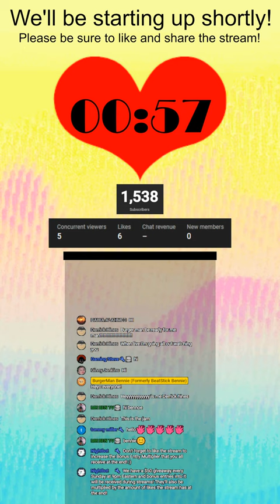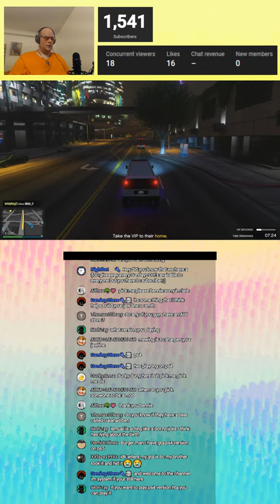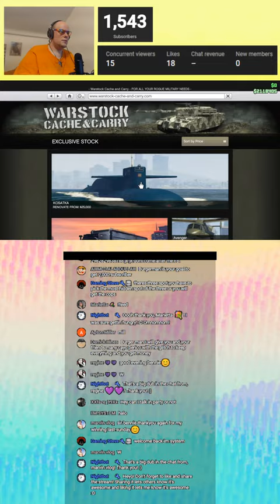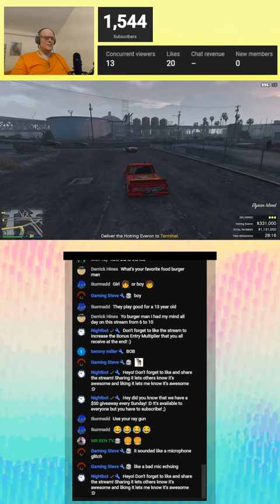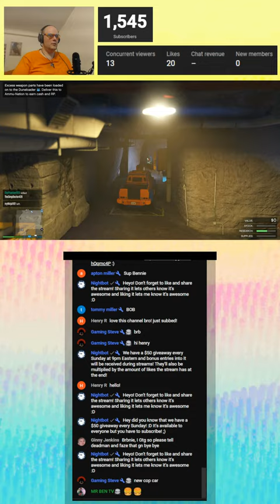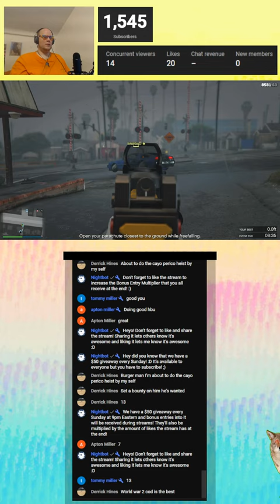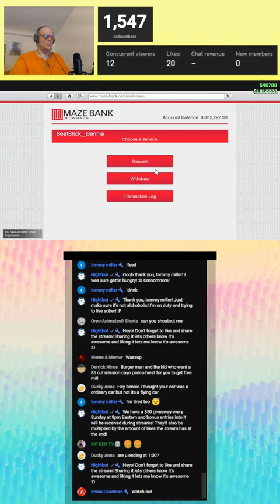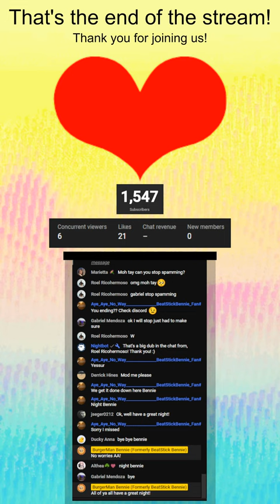We almost have the plane! - GRAND THEFT AUTO V LIVE!!!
Hey there I'm BurgerMan Bennie and I play video games!

Send exclusive superchats and make me do stuff!
$1 - Gift a Bonus Entry (Please name them!)*
$5 - Call For Bonus Entries**
$10 - Double The Bonus Entry Multiplier**
$20 - I'll add you on PSN!
$50 - Become a Troll**
$500 - End the stream immediately
*Can only be done once per viewer
**Can only be done once per stream

Join the BurgerShot Crew for just $1 to get access to exclusive perks (More perk levels with more benefits soon!)

I wanna help my Brother out really bad with his art! SO! From now until the end of the week (4/13/24) everyone who buys and leaves a 5 star review of my brother's art will get TRIPLE the dollar amount they spend in bonus entries!!! Please leave your CHAT NAME in the review so we know who to give the entries to!

Every Sunday at 9PM Eastern we will be doing a $50 giveaway livestream where, at the end of the stream, one lucky subscriber will get a prize to be delivered on the following Thursday.

Here are the rules for getting Bonus Entries into the Sunday $50 giveaway!
1.) I will manually be calling out for entries throughout the stream.
2.) There will be one callout for entries guaranteed at the end of every stream.
3.) When the outro screen is presented the bonus entries everyone has received that stream are multiplied by whatever amount of likes there are at that exact point!

All those bonus entries will be tallied and then put into a random name picker where the winner of the week will be selected! If the winner is not a patreon paid member (See the beginning of the description for info on becoming a patreon!) they will have to claim the prize through our claiming process (to assure that the right person receives it!).

The claiming process is simple:
1.) The winner will have 3 minutes to jump in chat and acknowledge they've won.
2.) I will put a 4 digit code plus my email to message it to. When they have sent the email they will need to jump in chat again and let me know. They'll be given 5 minutes to do this.
3.) I will email them back with another different 4 digit code. They will have 5 minutes to jump in chat and message that number.
4.) Congrats you've claimed the prize! It will be delivered the following Thursday!